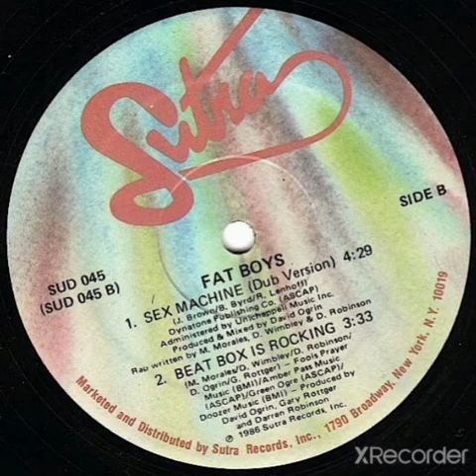Fat Boys - Sex Machine. Black Mad, Chic Show, Furacão 2000,Zimbabwe